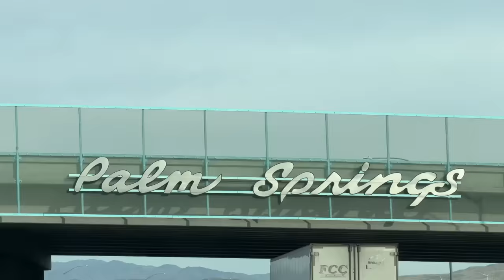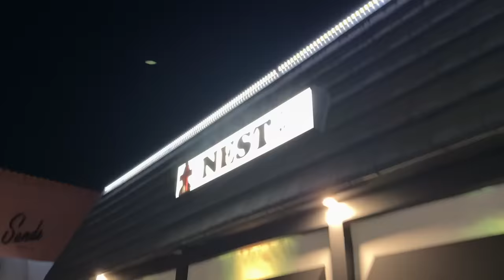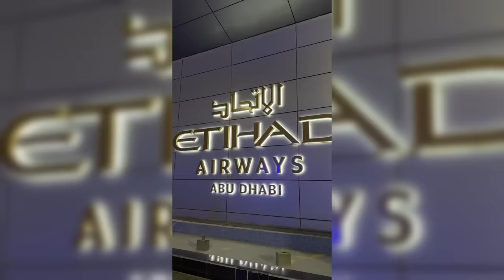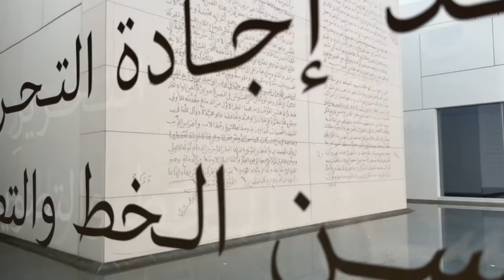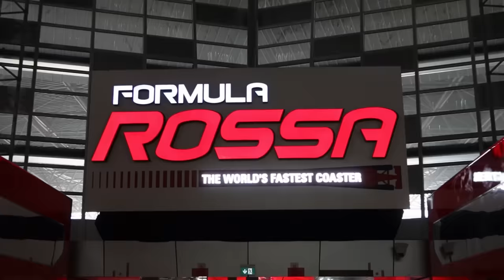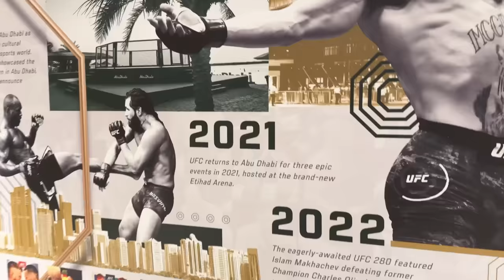ABU DHABI VLOG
This was the most luxurious resort we've ever stayed in.